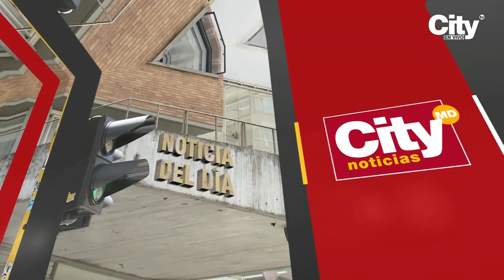Hallan un cadáver envuelto en un colchón en la localidad de Kennedy | CityTv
Autoridades encontraron el cuerpo sin vida de un hombre en el sector de Dindalito de la localidad de Kennedy. El cadáver presentaba signos de violencia y estaba envuelto en un colchón, por el momento, Medicina Legal avanza en los estudios para determinar su identidad. Conozca todos los detalles en la nota informativa.